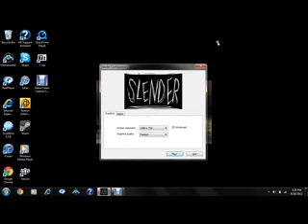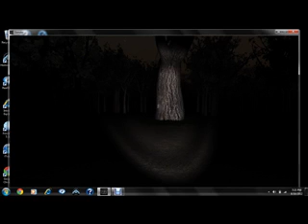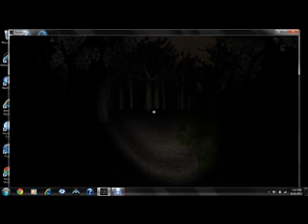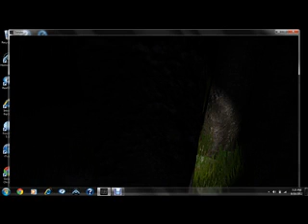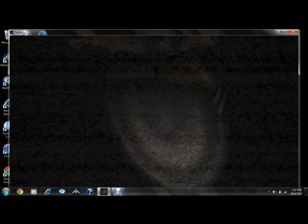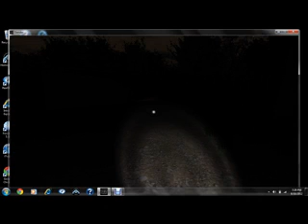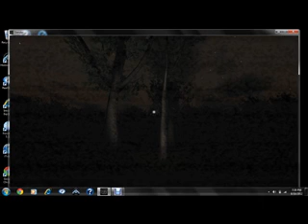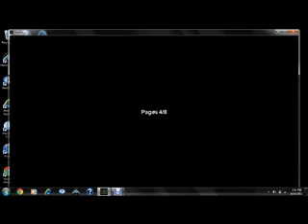Coolness501 and Nate Play: Slender - Shitbrix Edition :D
My friend Nate and I play the now-popular game found on the interwebz - Slender.
The game is: you're a little girl that decided to hop a fence into some forest or something. You gotta find 8 pages, detailing the Slender Man (or Slenderman, as I calls it :D)
Nate and I shat brix D: